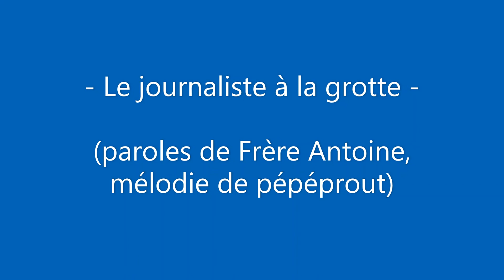Pépéprout interpète : Frère Antoine – Le journaliste à la grotte (chansons inspirantes)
Interprétation de la chanson "Le journaliste à la grotte" de Frère Antoine (l'ermite du rocher de Roquebrune), issu du livre "Les chansons du rocher", Alizésendra éditions.
Je n'avais que le merveilleux texte de Frère Antoine alors j'ai inventé cette mélodie pendant le confinement 2020.

« Entre moutons et bergers, il avait fait une brèche,
Pour arriver à la crèche, où gisait Jésus langé.

Renâclant l’air embousé, il dit : « Je suis journaliste,
Et j’ai là toute une liste de questions à vous poser. »

« Dites comment voyez-vous l’inégalité sociale,
L’angoisse internationale, les droits de l’homme sens d’ssus d’ssous ? »

« Ben dam !, dit l’enfant Jésus,
En caressant sa paillasse,
« J’aurais le droit à ma place
D’être là-dessus déçu. »

« Car bien qu’on ait tout fait pour
Me faire affreux prolétaire,
Je ne peux pas me défaire
Du béatifique Amour. »

« Je peux tout vivre avec ceux
Que le mauvais sort accable,
Mais je ne suis pas capable
D’aller râler avec eux. »

« Si j’ai l’ai décélesté
Au gourbi où je viens de naître,
Ce ne peut surtout pas être
D’un brin de Félicité. »

Ô pour qui conçoit
Le Divin dans l’Homme,
La crèche est royaume
Au dedans de soi. »